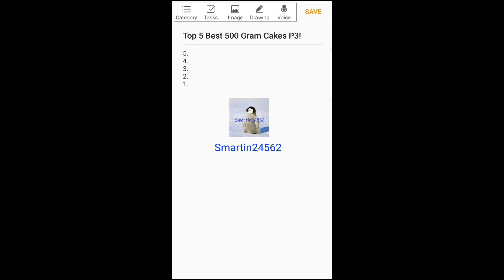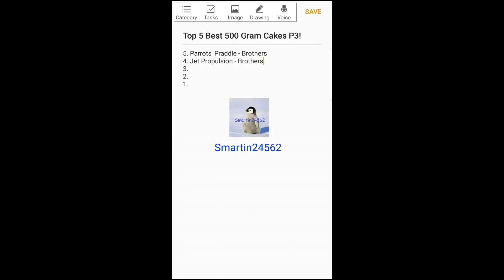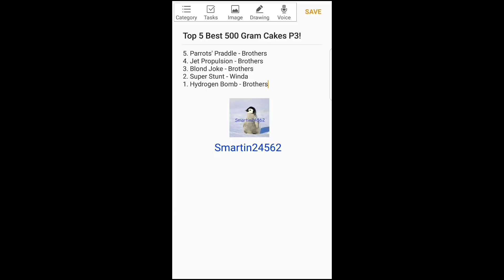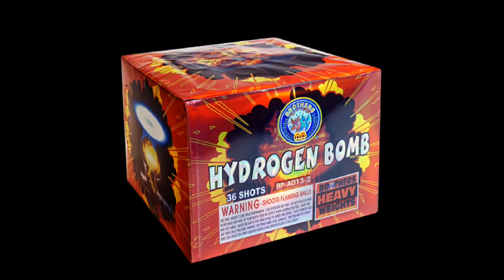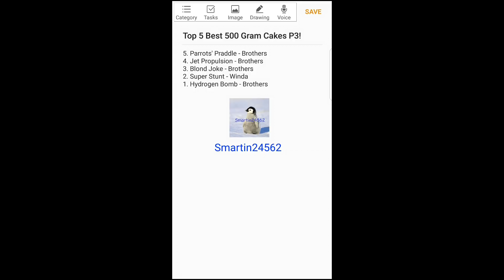Top 5 Best 500 Gram Cakes Of All Time! 🎂 Part 3! SUPER HYDROGEN BOMB JOKE!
I can't believe I made a part 3, but yes it's a reality now XD Anyways guys I hope you guys enjoyed another top 5 list and  Make sure To Like 👍, Subscribe, and Share as always guys! Peace Out! Check Out Part 1 (Original), 1 (Remastered) and 2, 4, 5, 6, 7, and 8 Below!
**Edit: Jet Propulsion is BY Shogun NOT Brothers
**Note These Are Only Opinions

Follow Me and Like My Pages On!